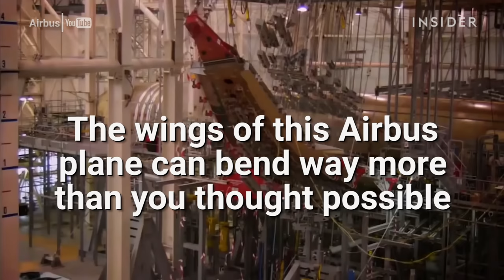The wings on this Airbus flex way more than they should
This should make you feel a little safer next time you hit some turbulance